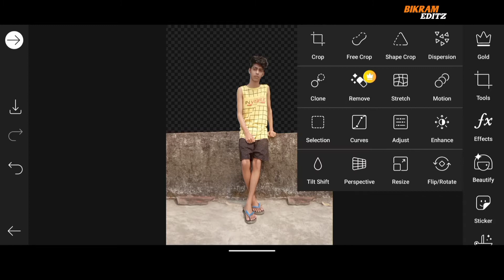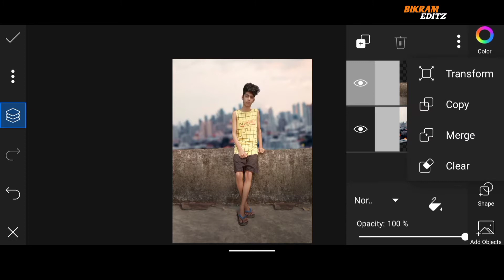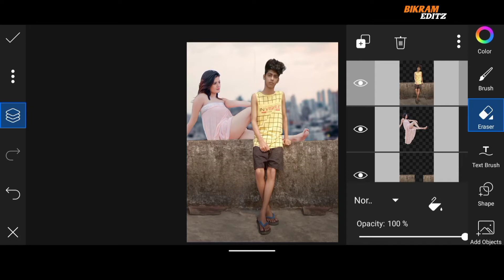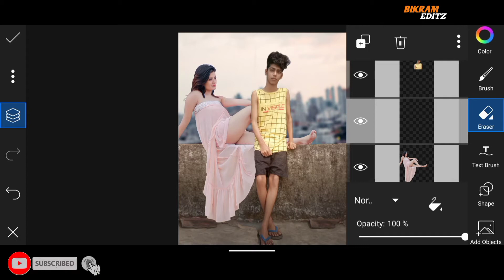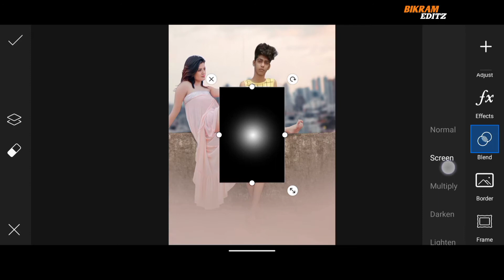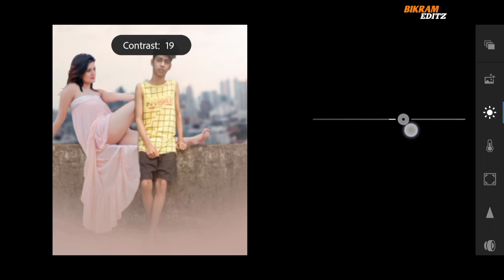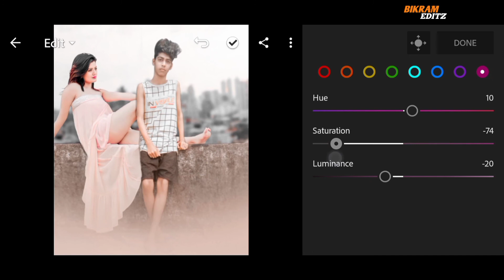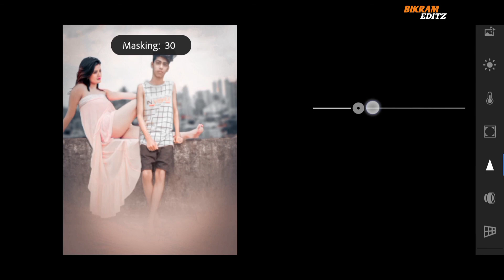How to Photo Editing With khwahish gal || Lightroom Presets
Bikram Editz

🙏 Thanks to all the Creative Artists.
🙏 Also, Huge thanks to the music creators, whose FREE Music I have use in my Video ___________________________________

😊 Video by: Bikram Editz